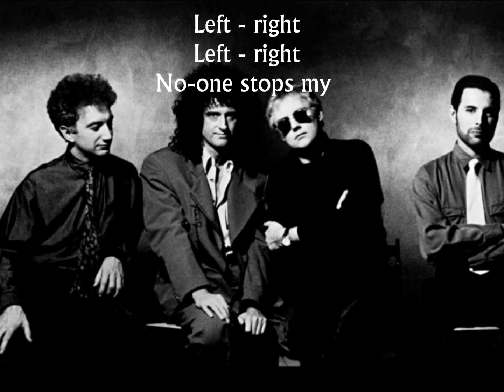Queen - Khashoggi's Ship - Lyrics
Written by Queen for 'The Miracle' in 1989.